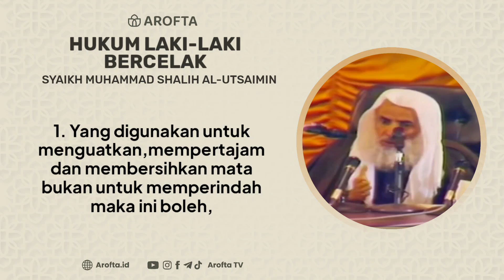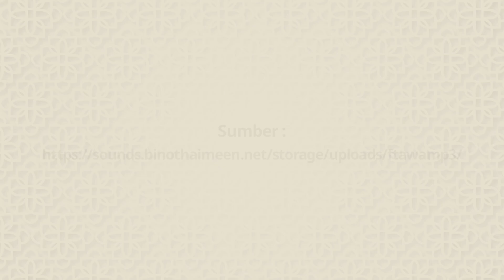Hukum Laki-laki Pakai Celak - Syaikh Shalih Al-Utsaimin